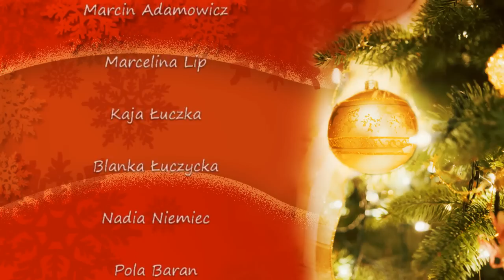SANOCKA AKCJA ŚPIEWANIA KOLĘD: Przedszkole nr 2 w Sanoku, ul. Jana Pawła II - "Nie płacz Jezu"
SANOK / PODKARPACIE. Rozpoczynamy tegoroczną Sanocką Akcję Śpiewania Kolęd. Święta Bożego Narodzenia w 2016 roku, swoim śpiewem, grą na instrumentach, fantastycznymi ubiorami i rekwizytami umilą dzieci z sanockich przedszkoli. Jako pierwsi zaprezentują się dzieci z Przedszkola nr 2, przy ul. Jana Pawła II. Zaśpiewają pastorałkę "Nie płacz Jezu". Zapraszamy!